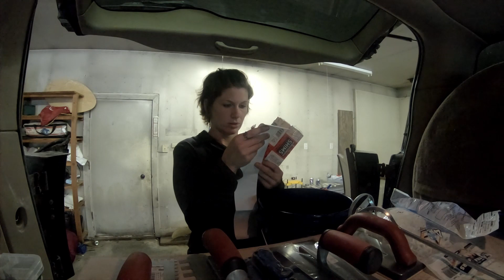Bathroom Remodel PArt 1/ Demolition!!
We bought our house sight unseen from the East Coast. The minute I stepped into this bathroom I knew it would need to be remodeled. I have hated this bathroom from the beginning. It was ugly and disgusting. No matter how well it was cleaned it still smelled and felt dirty. I am so happy to be remodeling!!